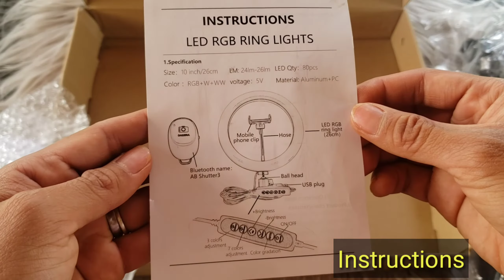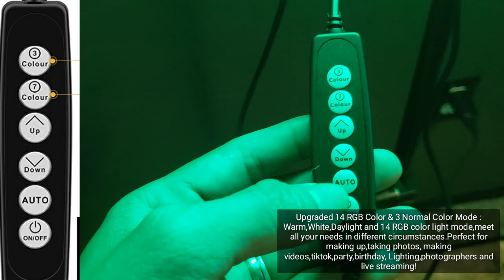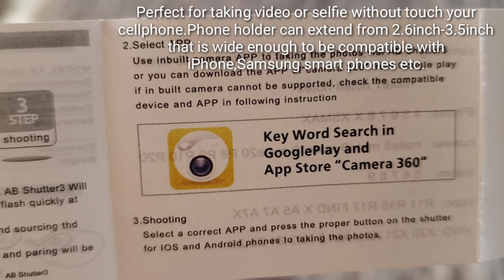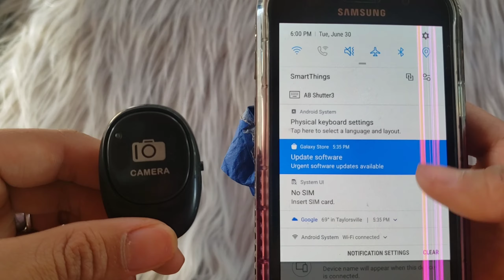FAUNA 10" RING LIGHT WITH PHONE HOLDER - UNBOXING AMAZON REVIEW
10" Ring Light with Stand, Fauna 14 Colors RGB LED Ring Light with Two Tripod Stand and Phone Holder & 10 Brightness Level & Camera Remote Shutter for Makeup,YouTube,Video,Photography